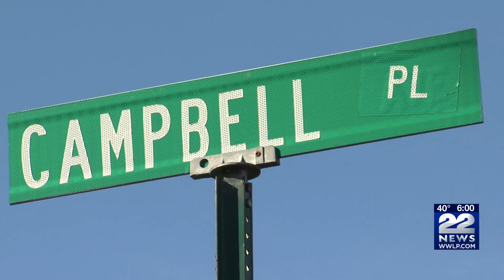'Route 91 Bandit' suspect taken into custody: Taylor Dziczek accused of robbing more than a dozen ba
The FBI announced the arrest of a suspect known as the 'Route 91 Bandit', a man wanted for robbing more than a dozen banks up and down the I-91 corridor in Massachusetts, Connecticut, Vermont, and New Hampshire.